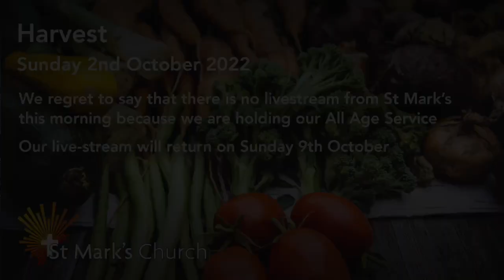No Livestream this Sunday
Sunday 2nd October 2022